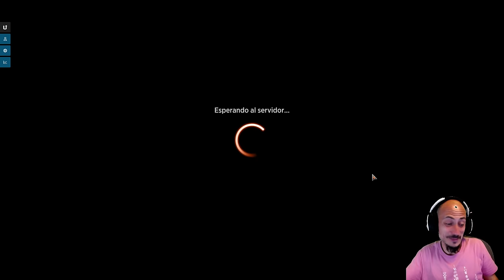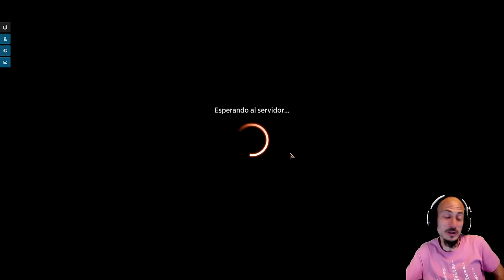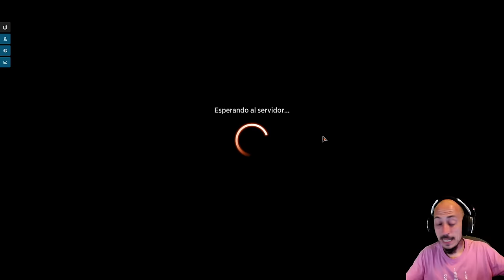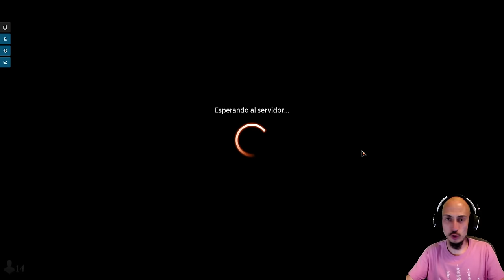Mi primer draft de Forajidos!!